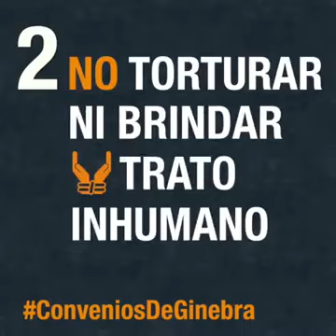Las 5 claves de los Convenios de Ginebra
Las 5 claves de los
Las leyes de la guerra, o Derecho Internacional Humanitario DIH, son un conjunto de normas internacionales que establecen lo que se puede y lo que no se puede hacer durante un conflicto armado. Los Convenios de Ginebra y sus Protocolos adicionales son la piedra angular del Derecho Internacional Humanitario.
Comité Internacional de la Cruz Roja y la Media Luna Roja